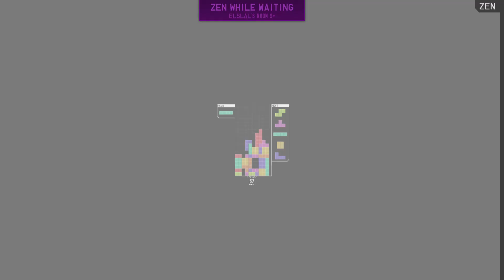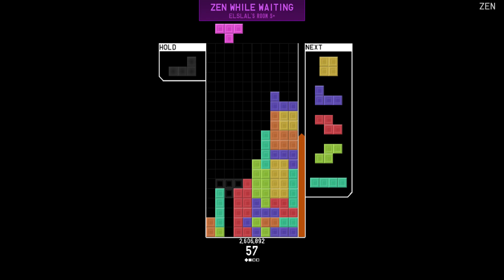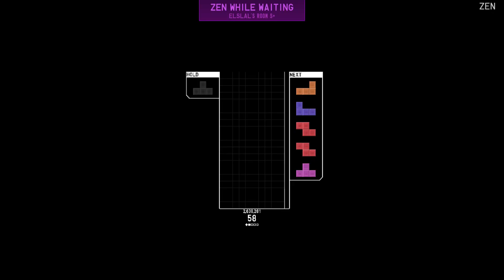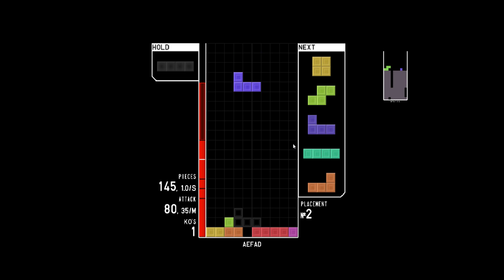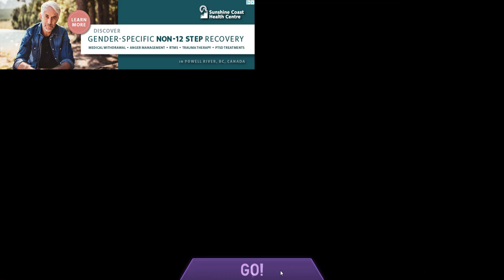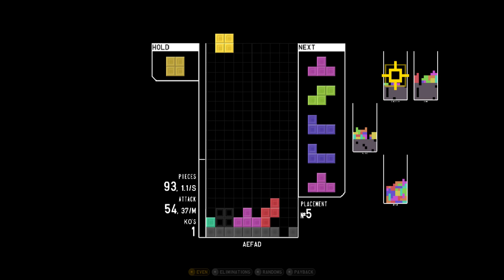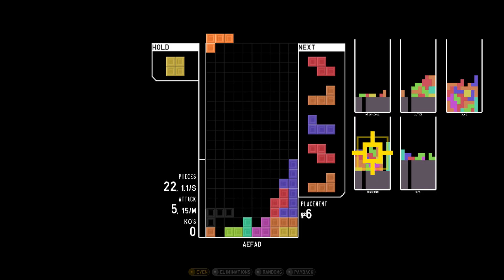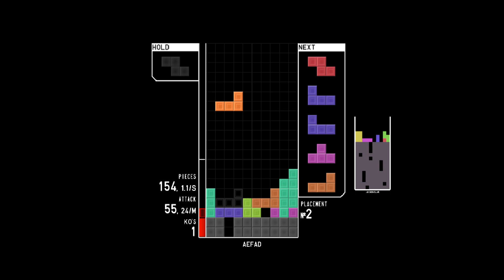Tetr.io but I still play multiplayer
I mean honestly I don't think that I'm 12k but who knows I guess it's good enough